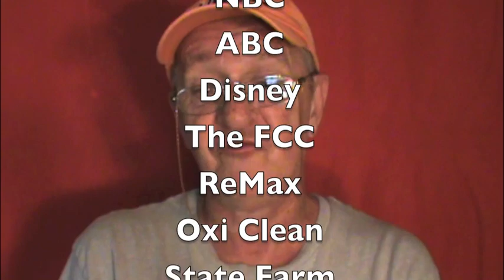ONE MILLION MOMS??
My Mom didn't have time for all this shit when I was growing up...she was too busy keeping me out of the liquor cabinet!!